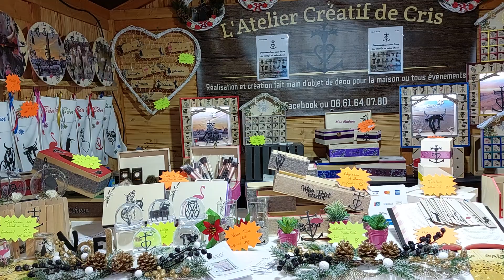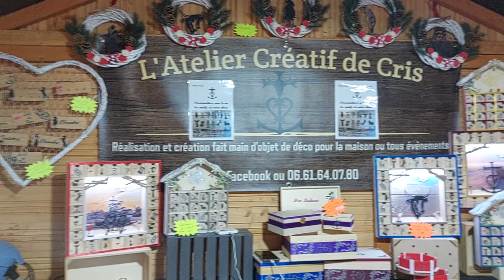MARCHE DE NOEL DE GRAVESON - L'atelier Creatif de Chris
Interviews de présentation des exposants réalisées par Stéfan et Aïmed.

Du 8 au 11 Décembre 2022, marché de Noël dans le centre ville de Graveson. 40 Chalets, patinoire, animations, Spectacles…

Un événement animé par Radio RPA.